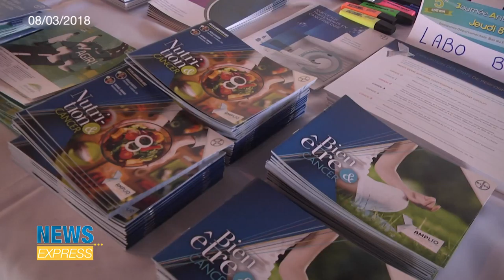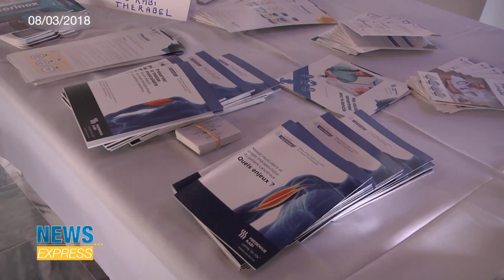News Express du 08 Mars 2018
Créée en 2010 par un petit groupe de chirurgiens de la Guadeloupe, les professionnels de santé se réunissent aujourd’hui pour la 5ème édition de la Journée Antillaise de Cancérologie.
Les professionnels de santé se réunissaient au Gosier autour d’une question en particulier:
« Doit-on médicaliser avant l’apparition du cancer? »